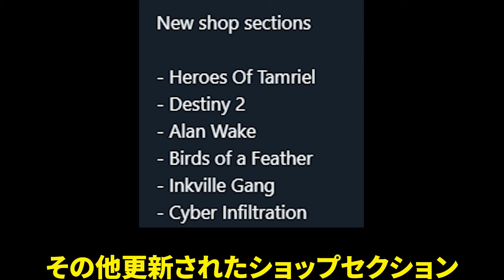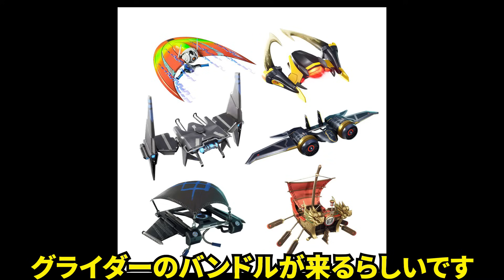シーズン3爆速リーク！ザポトロン復活？極秘スキン＆新コラボ判明！リヴァイアサン再販やシーズン4情報も明らかに！【フォートナイト】【ダウンタイム何時まで】【無料アイテム】【再販】【アプデ】【最新情報】